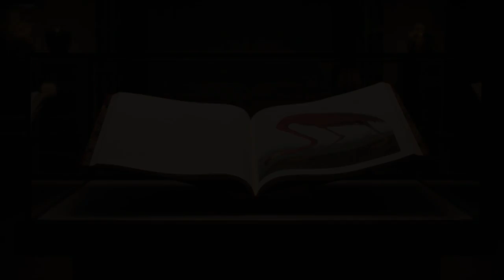American Animals Featurette - Casting Chas